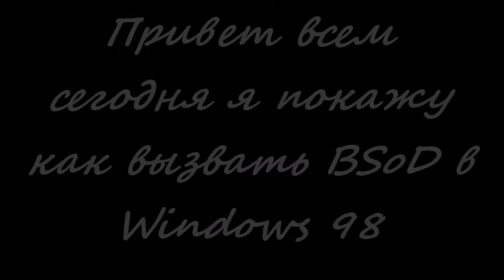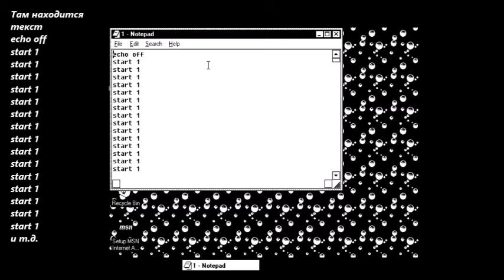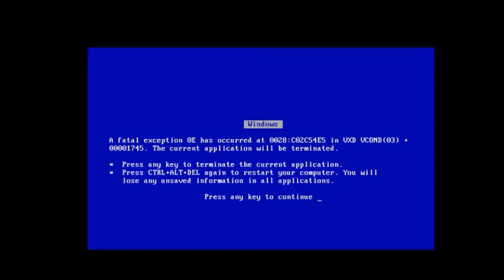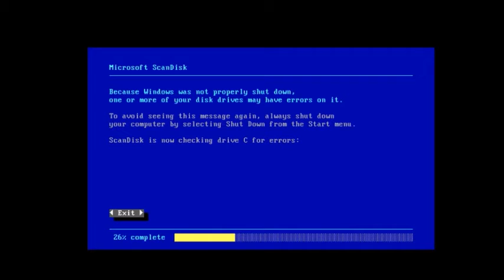Гайд как вызвать BSoD на Windows 98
Пишите коментарии по поводу видео и его улучшения